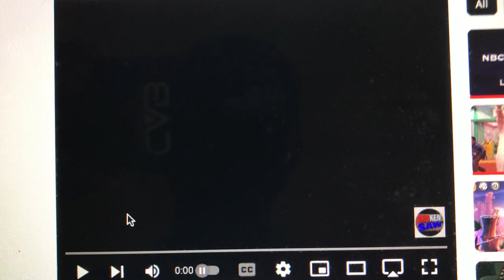NBC Universal Television Distribution/Paramount Domestic Television (2004-2006)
From Season 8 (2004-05) & Season 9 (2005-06) of Tonight with Mario Christensen (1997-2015).

Following the NBC-Universal merger in 2004, NBC Universal Television was formed. "Television Distribution" appears below.

Produced by Paramount Domestic Television